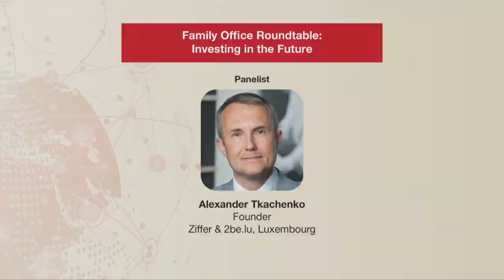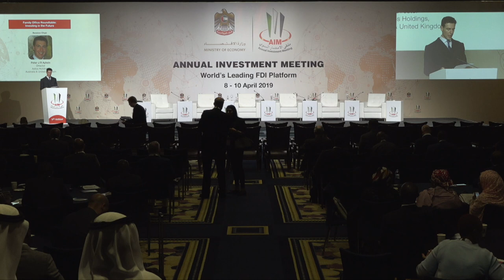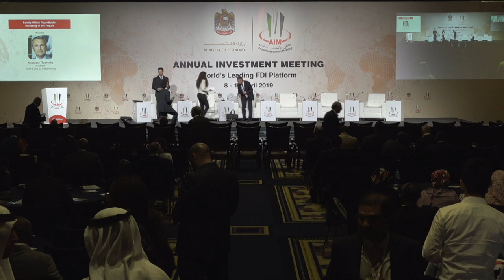AIM 2019 Conference - Plenary Session 6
Family Office Roundtable: Investing in the Future

There has been a significant increase in the number of family offices globally over the last ten
years and this trend is expected to continue. EY estimates that there are currently 10,000
single-family offices, a ten-fold increase since 2008. Even more impressive is the sheer amount
of wealth being managed by these firms.

These high-net-worth families have made their presence felt across different sectors, investing
and diversifying their portfolio. In this session, the family offices discussed the key elements
they look for before investing.

Session Chair:
Peter J R Aylwin
Director
Aetos Holdings, Australia & United Kingdom

Panelist:
Mohammad Al Duaij
Chief Executive Officer
Alea Global Group, Kuwait

Zulfiquar Ghadiyali
The Royal office of Sheikh Tahnoon bin Saeed bin Tahnoon Al Nahyan, United Arab Emirates

Stergios Voskopoulos
Chief Executive Officer
Kanoo Capital, Bahrain

Alexander Tkachenko
Founder
Ziffer & 2be.lu, Luxembourg

Dr. Celeste Lo Turco
Former Vice President Strategy and SWF’s Expert
Future Group Holding, United Arab Emirates